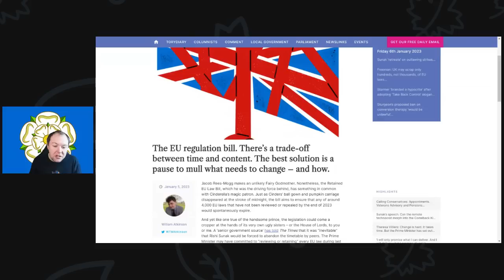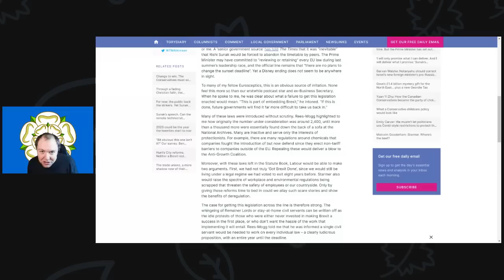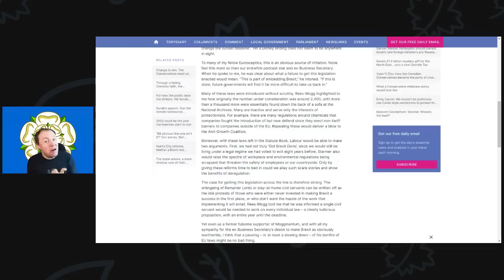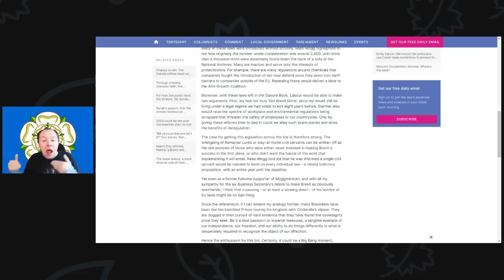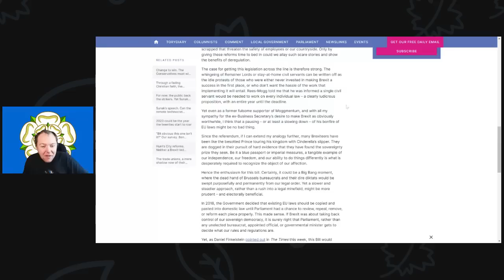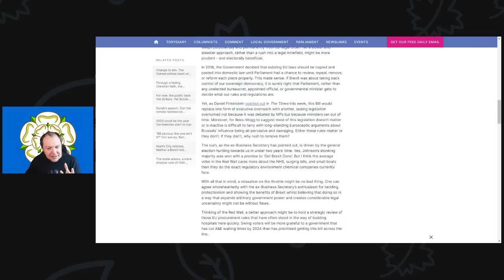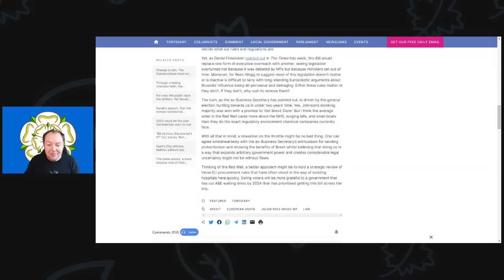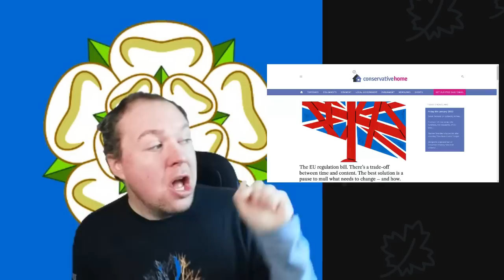Brexit & The EU regulation bill Eurosceptics True Objective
Before Brexit, Eurosceptics would salivate at the thought of striping away regulations but are now finding it harder to do